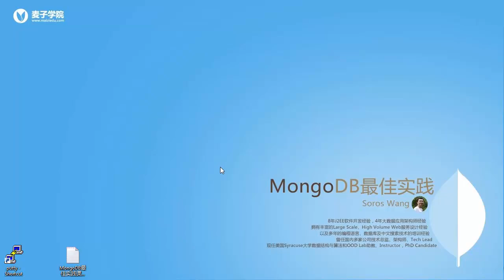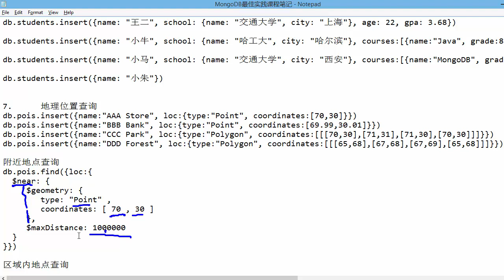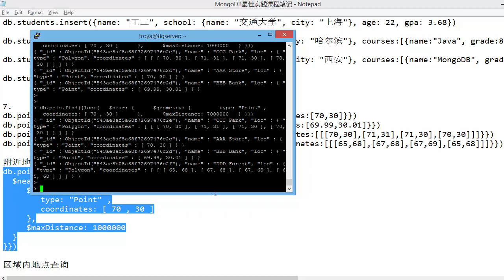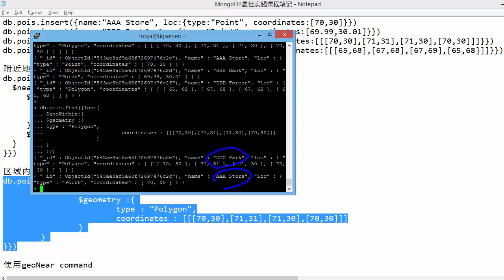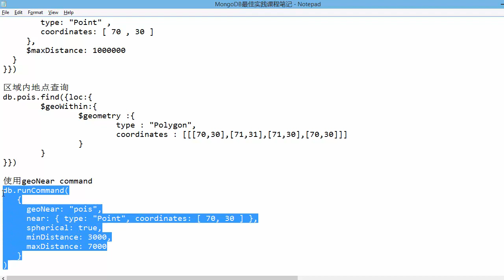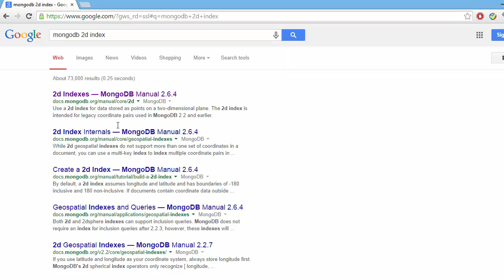Mongodb最佳实践17 地理位置的索引和查询